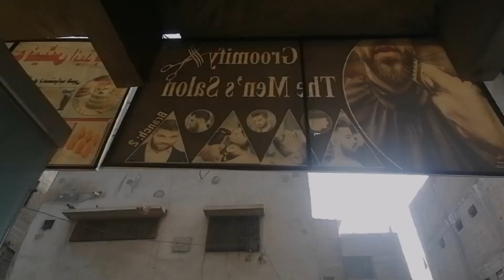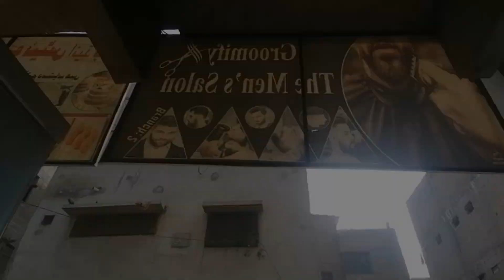main or mohsin bhai saloon ka kam karty ha?? ❤️😍